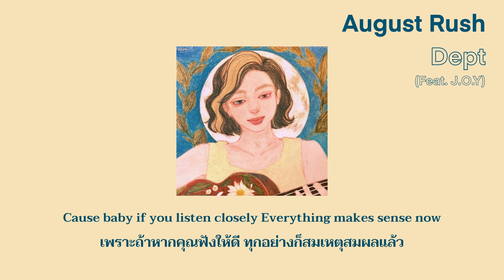[แปลเพลง THAISUB] Dept(뎁트) - August Rush (Feat. J.O.Y)